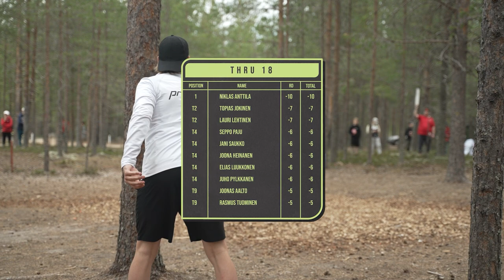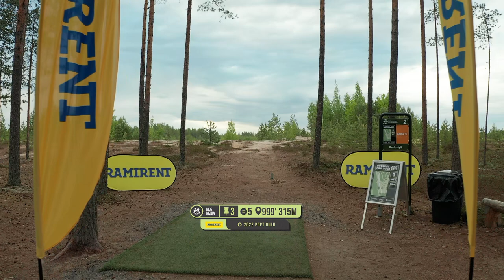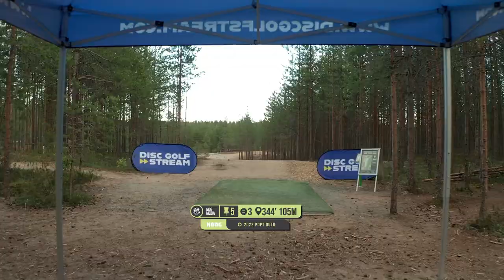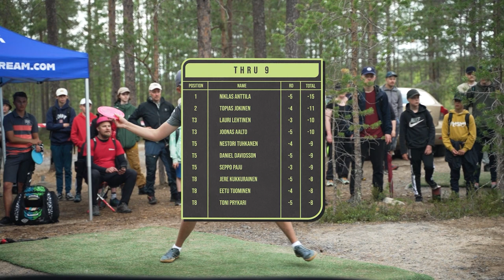Prodigy Disc Pro Tour #3 - PDPT Oulu | R2F9 Lead Card | Anttila, Lehtinen, Jokinen, Paju | MDG Media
2022 Prodigy Disc Pro Tour #3 - PDPT Oulu presented by Prodigy Disc.

Second stop of the PDPT season in Pikkarala Disc Golf Course.

Card: Niklas Anttila (FI), Lauri Lehtinen (FI), Topias Jokinen (FI), Seppo Paju (FI)
📍 Oulu, Finland

🎙COMMENTARIES : Tony Ferro / Connor Wood

Front 9 Timing :
00:00 START
00:52 PLAYER PROFILES
02:08 HOLE 1
05:34 HOLE 2
08:36 HOLE 3
13:52 KOTI PIZZA AD
14:07 HOLE 4
17:16 HOLE 5
20:07 HOLE 6
25:33 RAMIRENT AD
25:48 HOLE 7
29:38 HOLE 8
34:21 HOLE 9
40:21 SCOREBOARD THRU 9